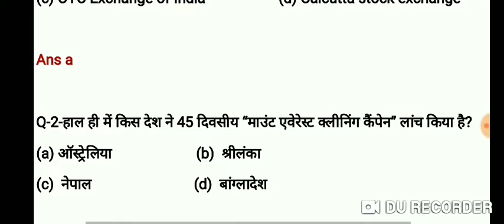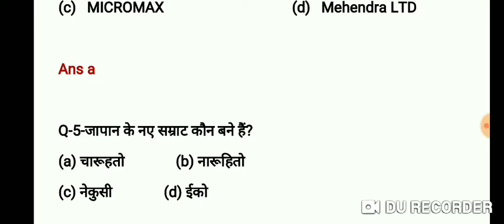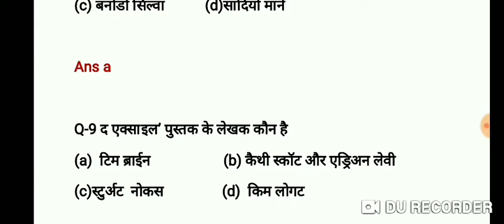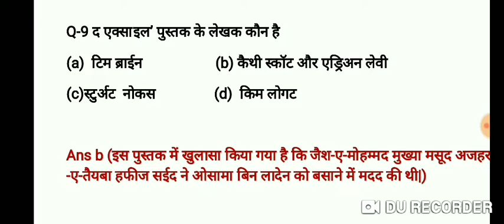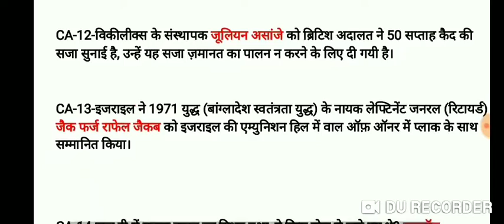2 May |Current Affairs| हिन्दी में | IBPS-RAILWAY-SSC-CLAT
आज का वीडियो -2 May |Current Affairs | | हिन्दी में | IBPS-RAILWAY-SSC-CLAT |